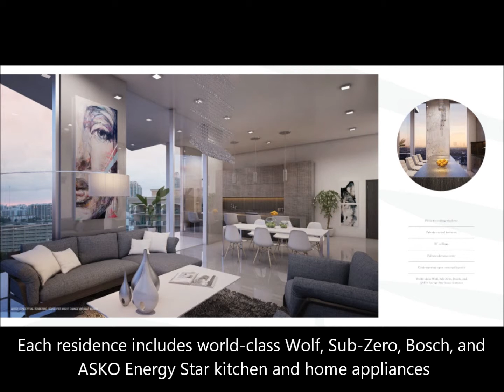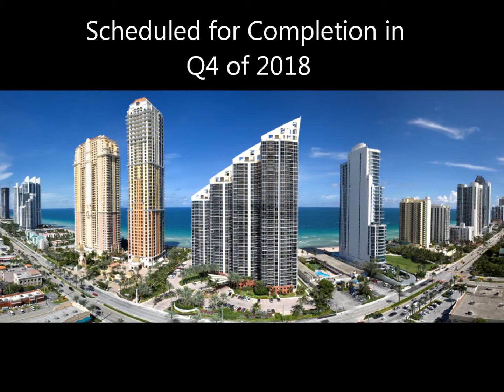Aurora Luxury Condos Sunny Isles Beach Florida- NEW PROJECT- VIDEO Presentation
Take a look at one of the hottest pre-construction offerings in Sunny Isles Beach. Exceptionally priced 2 and 3 bedroom residences starting at $620/ft.

WILLIAM B MCCLAIN, P.A.
BROKER ASSOCIATE, MBA
CERTIFIED LUXURY HOME MARKETING SPECIALIST®
MILLION DOLLAR GUILD®

Your trusted Real Estate Professional specializing in Marketing and Selling of Luxury Waterfront Homes and Condos in some of the most exclusive communities throughout South Florida.

William McClain is a Miami Native with a Bachelor's Degree in Hospitality Management as well as an MBA from the University of Miami. He specializes in luxury condos and upscale waterfront homes in some of South Florida's most prestigious neighborhoods including Miami Beach, Bal Harbor, Sunny Isles, Brickell and Coral Gables to name a few. In 2018 he earned the CLHMS (Certified Luxury Home Marketing Specialist) along with the coveted MILLION DOLLAR GUILD®designation from the The Institute for Luxury Home Marketing. As a member of the ILHM organization, he is recognized as part of an international network of real estate professionals who specialize in the luxury market.

Designed by architect Luis Revuelta and the Verzasca Group, Aurora offers 61 boutique two- and three-bedroom homes, as well as amenity deck lanai homes and penthouse residences in the most vibrant strip of Sunny Isles Beach. Each home has private elevator entry, inviting 10’ ceilings, sun-washed floor-to-ceiling windows, and private curved terraces that capture the finest views and features of the Sunny Isles atmosphere.